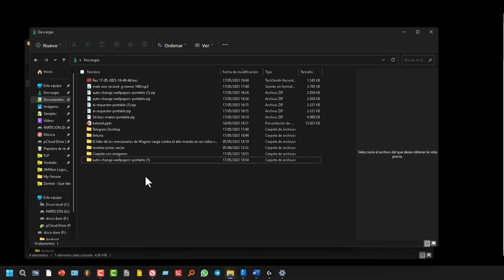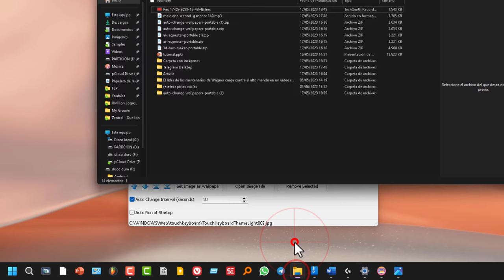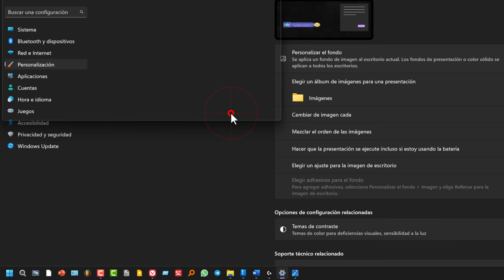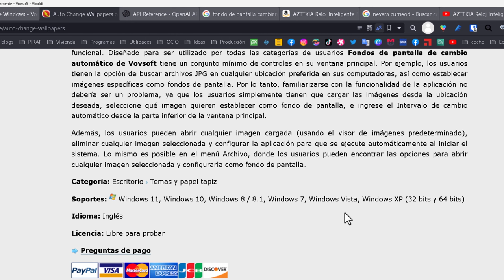2 formas de hacer que el fondo de pantalla cambie automáticamente en Windows 11.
Descubre como para Rotar Fondos de Pantalla.
Hay dos formas de configurar un fondo de pantalla cambiante con diferentes imágenes en una carpeta. La primera opción es descargar un programa portable que permite seleccionar varias carpetas con imágenes y establecer un intervalo de tiempo para el cambio de fondo de pantalla. Este software es gratuito y fácil de usar. La segunda opción es utilizar la función "presentación" en Windows 11, que permite configurar un fondo de pantalla cambiante con imágenes, aunque tiene algunas limitaciones. No permite seleccionar varias carpetas al mismo tiempo y solo ofrece seis opciones de intervalos de tiempo predefinidos, sin la posibilidad de establecer intervalos de tiempo en segundos.

🎯Descarga ⤵️ APOYAME CON UN ME GUSTA O UN COMENTARIO.

Vovsoft's Automatic Wallpaper Changer is a user-friendly software that allows users to change their desktop wallpapers automatically. It simplifies the process of rotating wallpapers by allowing users to select images, set an automatic change interval, and even run the program at system startup. It supports Windows operating systems such as Windows 11, Windows 10, Windows 8/8.1, Windows 7, Windows Vista, and Windows XP (both 32-bit and 64-bit versions).